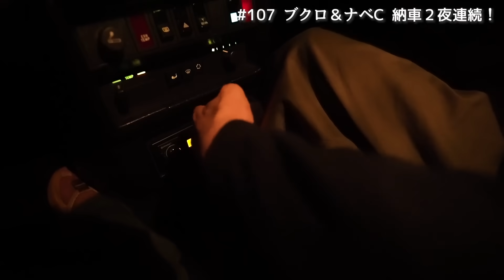ブクロと作家渡辺の同志社コンビが揃って車を購入！！三軒茶屋まで珍走ドライブ！！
今回はなんとブクロと作家渡辺が揃って車を購入！！

渡辺の納車に密着して早速ドライブへと向かいます。

初心者のド緊張珍走ドライブにどうぞお付き合いください。

【スタッフ】
ディレクター / 辻章悟

■OP曲『パブリック・ハウス』